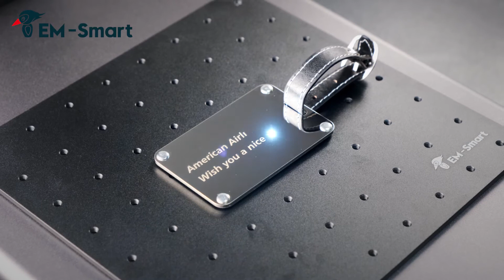How to make gifts and crafts with laser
About EM-Smart

- 10kg and 5.4cm thick only
- Dimension 260*440*505mm (A3 Size)
- One-step installation (60 Seconds)
- 4 colors available
- 100,000 hours lifespan
- High speed (7000mm/s)
- High accuracy (±0.01mm)
- No consumables
- Work on all metals & plastics
- Low input but high output

►A Portable, Profitable, Professional Laser Engraving Solution.
►Laser Your Ideas Anytime Anywhere! You Think, You Mark.
►The Smallest 20W Fiber Laser Marking Machine in The World.

Start your business now with this Portable, Profitable and Professional 20w laser marking machine! Perfect for Etsy sellers, gift shops, DIY lovers, handicraftsmen, souvenir shops, Kickstarter entrepreneurs, and small businesses.

►More